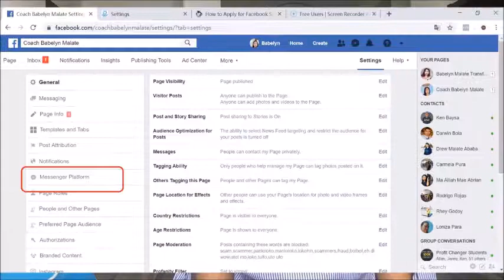Mga Pagbabago sa Manychat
May mga pagbabago sa Manychat. Dahil dyan kailangan bago ang strategy natin.